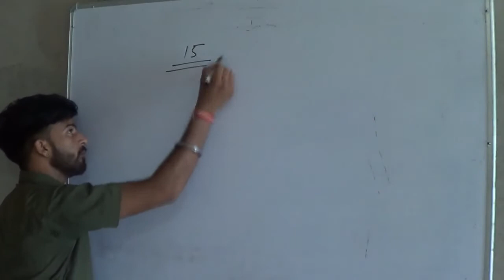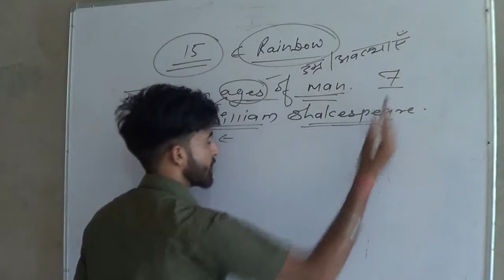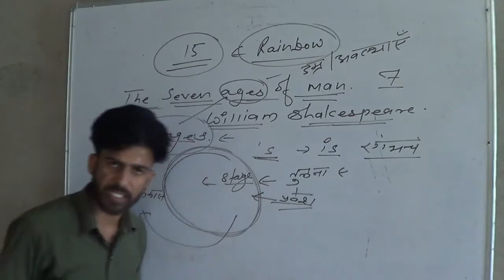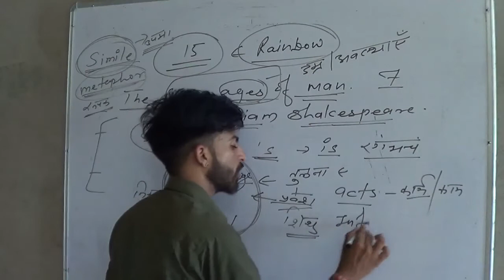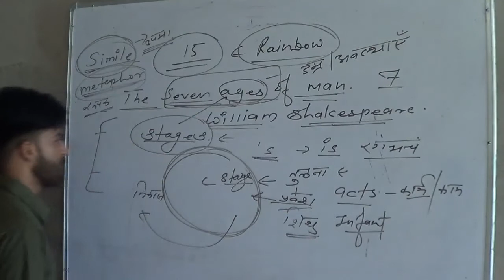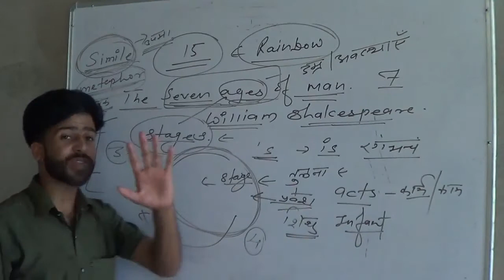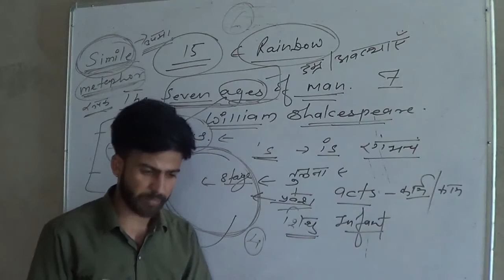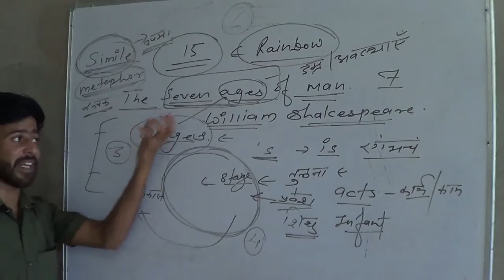June 11, 2020